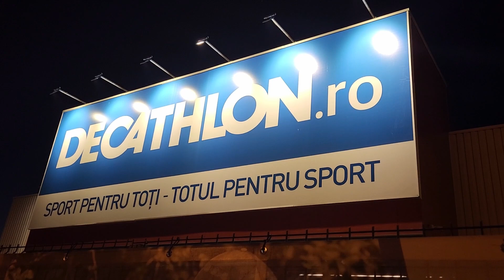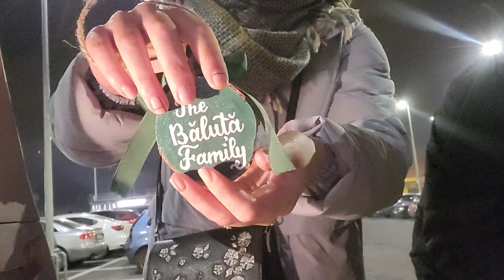VLOGMAS 18 - 23 DECEMBRIE | MERGEM LA TEATRU SI DESFACEM CADOURI | 2022